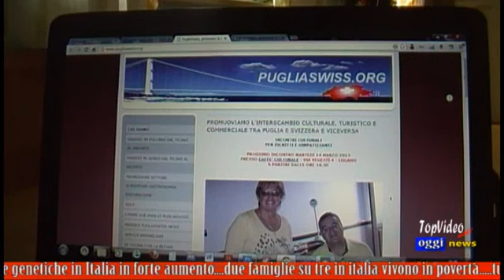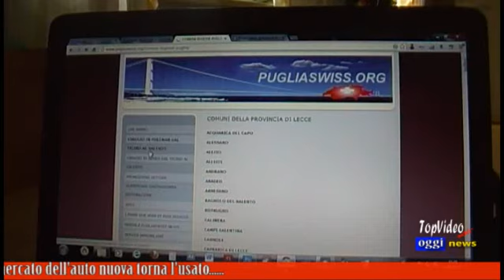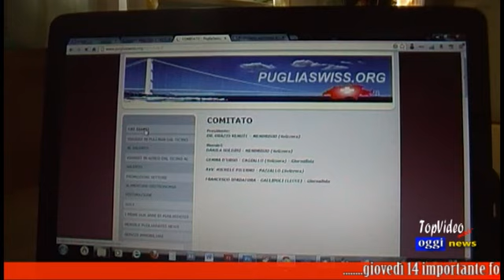oggi NEWS 13 marzo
Oggi NEWS: UN GRAZIE A TUTTI VOI- L'ITALIA SEMPRE PIU' NELLA PALUDE- GRANDE MUSICA NEL SALENTO, INTERVISTA ESCLUSIVA ALLA MANAGER DI MANGA NAIRO.
1.a EDIZIONE FESTA DI PRIMAVERA ORGANIZZATO DALLL'ASSOCIAZIONE PUGLIASWISS